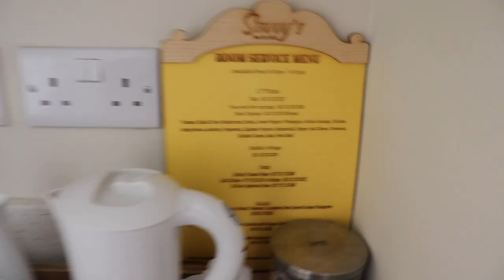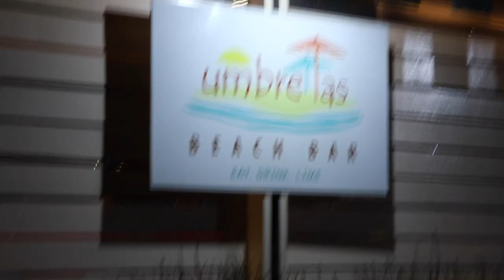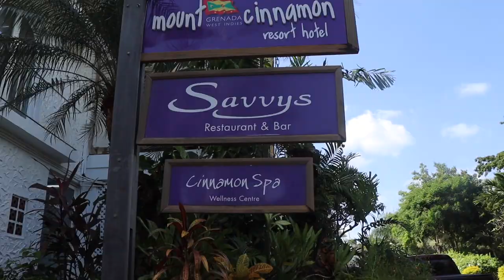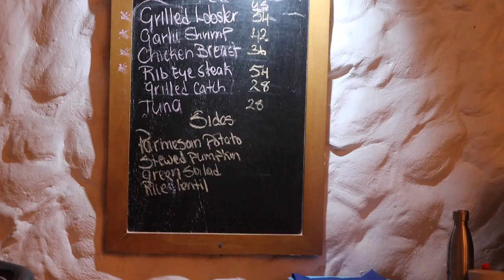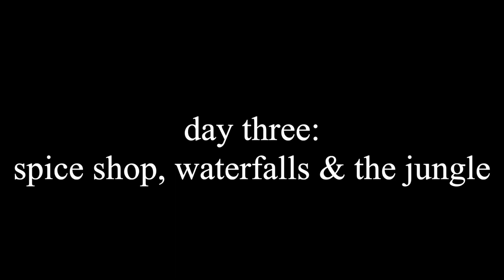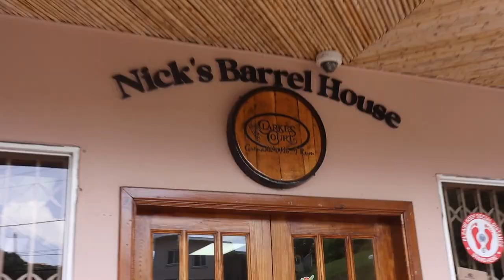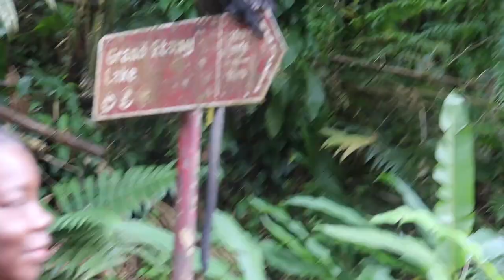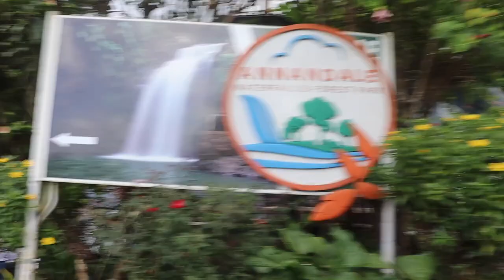ULTIMATE RELAXING GRENADA VLOG: PARADISE 🌴 | Mount Cinnamon, Touring the Jungle & MORE !!!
Hey everyone! I went to beautiful Grenada and enjoyed my visit. I stayed at mount Cinnamon on St.George's Island. I highly recommend staying there, and if you do make sure you mention my name :). Grenada is one of my fav travel spots so far, and it was very relaxing. I hope you enjoy and let me know if you have any questions.

To check out some of the things I did do though check out my timestamps:

Timestamps:

00:00-00:00:33- preview
00:33-2:04: intro
2:04-5:50: Mount Cinnamon Hotel Tour
5:50-9:35: Thursday mixer & umbrellas
9:35-12:11: Lunch on the beach (St.george's)
12:11-15:11: Beach Bonfire
15:11-18:05: day 3 intro
18:05-20:58: Rum Shop & Spice Shop
20:58-24:10: Feeding the Monkeys & Anderdale Waterfall
24:10-29:10: Belmont Estate
29:10-30:48: BB's Crab Back
30:48-34:09: Overall review and leaving

grenada vlog,relaxing grenada vlog,grenada vlog black people,things to do in grenada,places to eat in grenada,live like the locals grenada,travel vlog black women,lit travel vlog,relaxing travel vlog,places to travel for black people 2023,travel vlog 2023,bb's crab shack grenada, travel vlog, black girl luxury, black girls who travel,